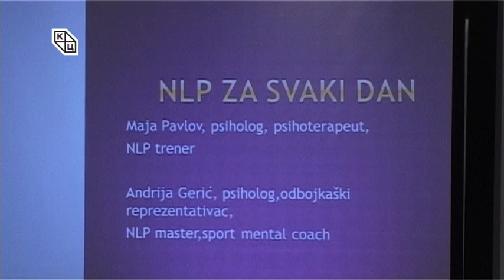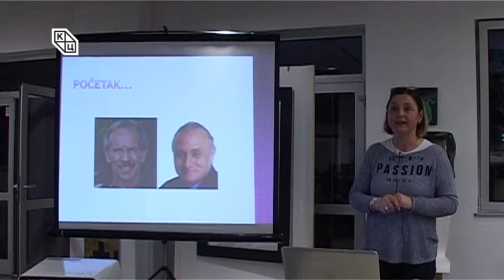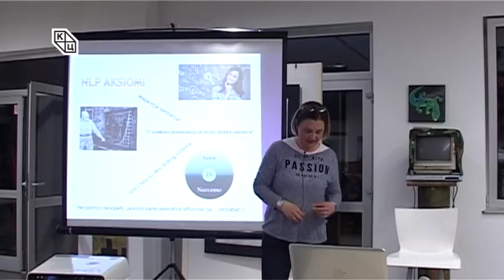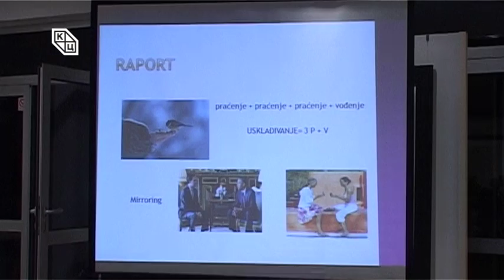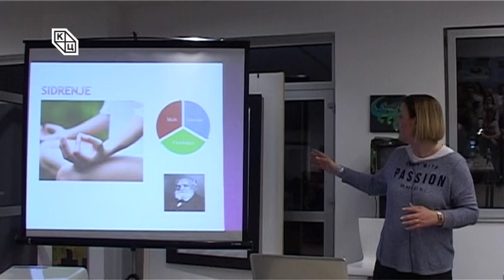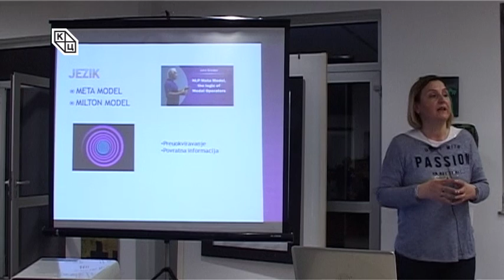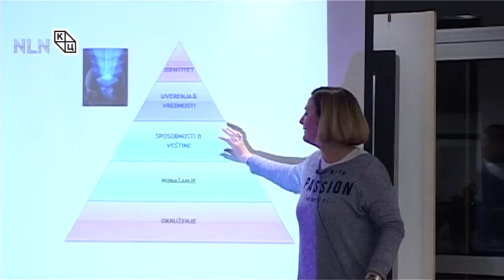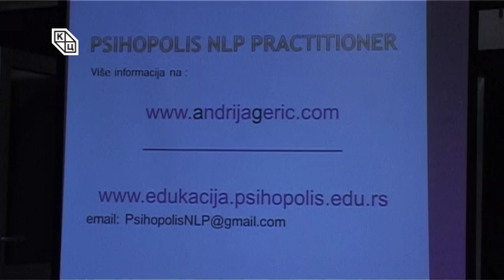НЛП за сваки дан